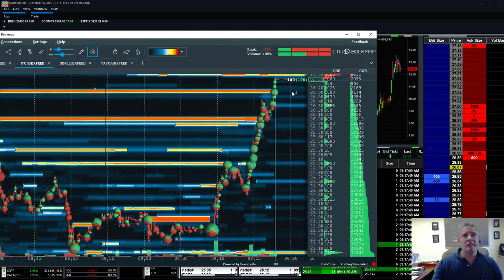$ITCI up +100% in Pre-Market for CTU Day Traders. Good Work Team!